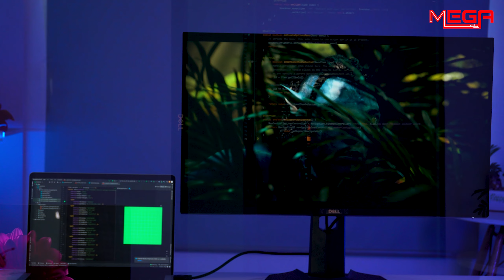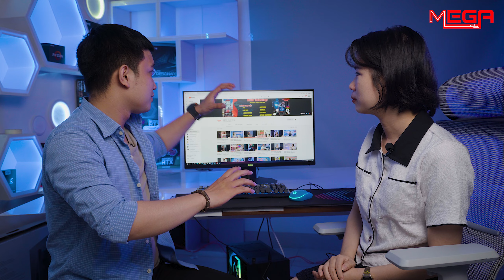Game Thủ Không Nên Bỏ Qua Chiếc Màn Hình Này | Dell S2721DGF | MEGA Technology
Màn hình Dell S2721DGF là một trong những màn hình hiệu năng cao dành cho game thủ. Trải nghiệm độ rõ nét vượt trội trên màn hình cùng tốc độ quét siêu nhanh cho bạn trải nghiệm những trò chơi tốc độ đến nghẹt thở. Bên cạnh đó, hiệu suất làm việc cũng được tối ưu với màn hình kích thước lớn cùng độ phân phải 2K.
Dell S2721DGF có màn hình 27 inch, với công nghệ tấm nền IPS cực nhanh, độ phủ màu tuyệt đẹp và chơi game không bị giật hình, không bị giật hình.
Tần số quét 165Hz nhanh như chớp cho phép hình ảnh chuyển động nhanh để được nhìn thấy một cách rõ ràng không thể tin được, do đó bạn có thể phản ứng nhanh hơn.
Màn hình chơi game Dell 27 được chứng nhận VESA DisplayHDR ™ 400, cho phép bạn xem nhiều chi tiết và màu sắc hơn so với màn hình SDR, đồng thời đảm bảo độ rõ nét đáng kể và độ tương phản cao cho hình ảnh sống động như thật.
Nào, hãy cùng mình vào đánh giá chi tiết em nó nhé.